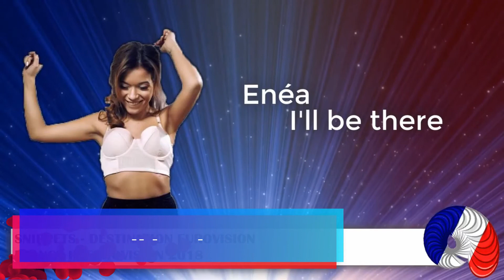ESC 2018: Destination Eurovision (French National Selection) SEMI FINAL 1 TOP 9